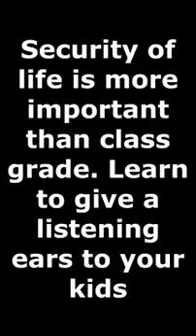Parents Need to do more be watchful of ur children to not enter into victim of sex abuse watch